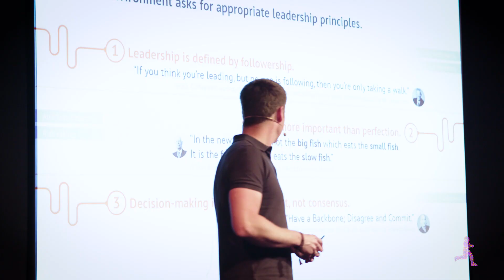INDUSTRY.forward Summit 2018: Insights und Highlights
Über 100 Vordenker der Digitalisierung in der Industrie haben sich am 7. Juni 2018 in Berlin getroffen. In 24 Vorträgen ging es um Vernetzung, Digitalisierung und neue Geschäftsmodelle, die die Beziehung zum Kunden verändern und neue, agile Prozesse und Strukturen fordern.

Sichern Sie sich bereits jetzt Tickets für den Summit 2019 am 16. Mai in Berlin